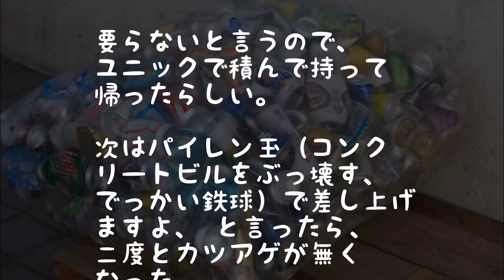【スカッと】ＤＱＮに「１万円もってこい」とカツアゲされた→家に帰って親父に相談するとｗｗｗ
ＤＱＮに「１万円もってこい」とカツアゲされた→家に帰って親父に相談→すると、それを聞いた親父はダンプカーでＤＱＮの家の玄関先に突
撃→その後とんでもない行動にｗｗｗｗｗ